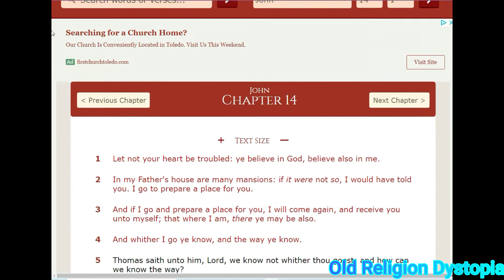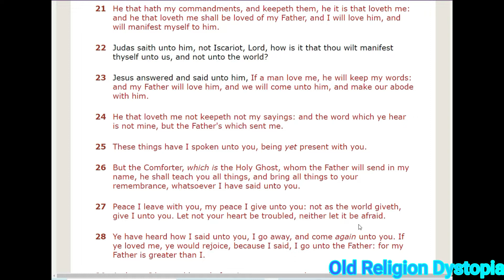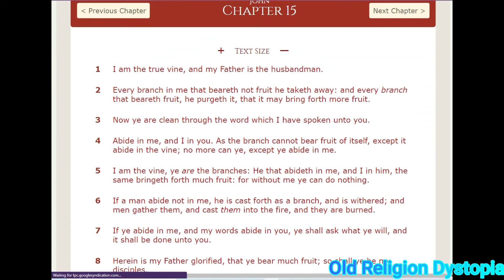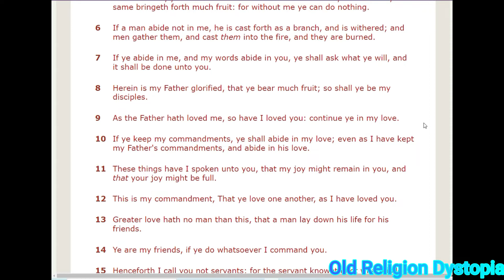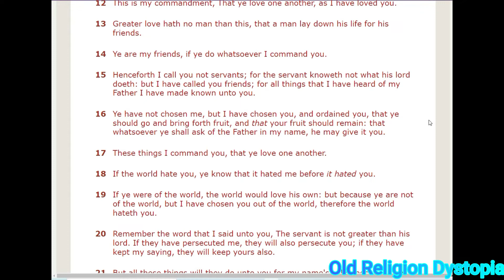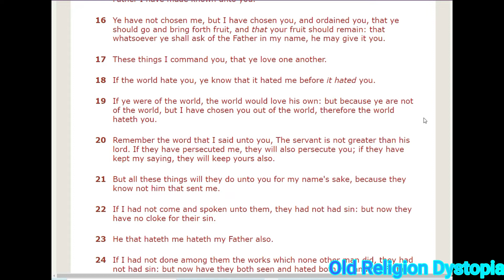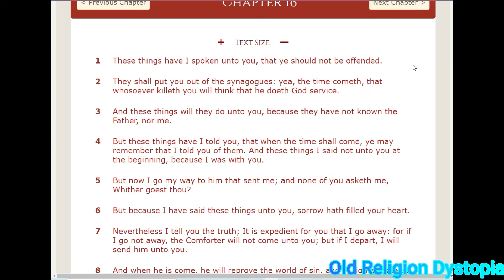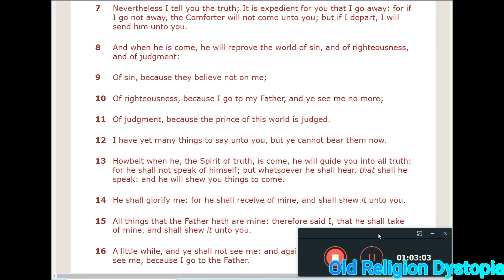John 15 May 16 2022 Reading & Commentary